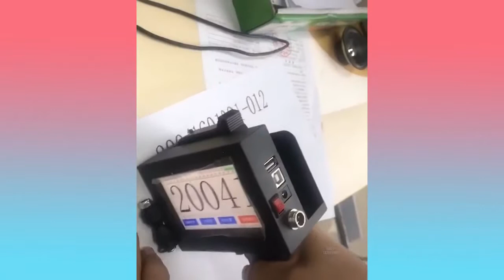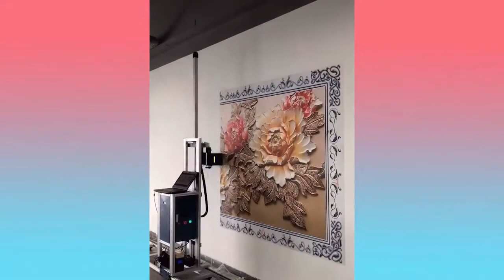Amazing video for relaxation